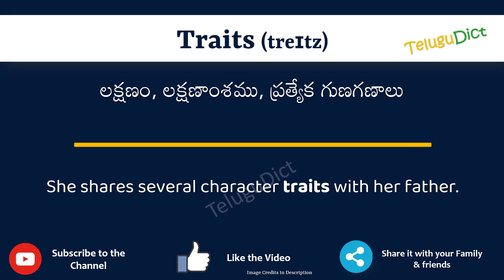Traits Meaning in Telugu | Traits in Telugu Dictionary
In this video, we will understand the meaning of Traits in Telugu and learn the pronunciation of Traits in Telugu.

 That is, you will understand Traits meaning in Telugu as well as how to speak Traits in Telugu,

What is the proper way to speak Traits in Telugu?

So, Let’s learn the word Traits in Telugu in just one minute.

Let’s, understands Traits examples in Telugu

# Traits తెలుగులో అర్థం
Traitsin తెలుగు